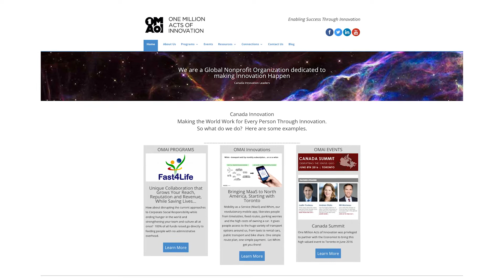Eduardo (Ted) Maulucci | Meritorious Service Award for Community Service, 2017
As President of SmartONE Solutions Inc. and former CIO of Tridel Corporation, Ted Maulucci has created industry-leading solutions in software and smart buildings that have advanced the real estate technology sector. He has leveraged his high profile in the IT sector to assist university and college engineering programs to gain access to industry resources. His commitment to community service also includes his participation on several boards at George Brown College, the University of Toronto, and community and government agencies.

Ted co-founded One Million Acts of Innovation, an organization led by a global network of seasoned experts in multiple fields that develops, participates and delivers innovative programs with a focus on youth skills and employment. Ted has also been an active participant and supporter of the Information and Communications Technology Council (ICTC), a group that assists newcomers to Canada find appropriate and fulfilling employment.

À titre de président de SmartONE Solutions Inc. et d’ancien chef de l’information de Tridel Corporation, Ted Maulucci a mis en place des solutions d’avant-garde pour les logiciels et les bâtiments intelligents qui ont fait progresser le secteur de la technologie de l’immobilier. Il a tiré parti de sa réputation dans le secteur des TI pour aider des responsables de programmes de génie de niveau universitaire ou collégial à avoir accès à des ressources de l’industrie. Son engagement communautaire comprend également sa participation à plusieurs conseils d’administration au Collège George Brown, à l’Université de Toronto, ainsi que dans des organismes communautaires et gouvernementaux.

En outre, M. Maulucci est un des fondateurs de One Million Acts of Innovation, un organisme dirigé par un réseau mondial d’experts chevronnés de multiples domaines qui conçoit et met sur pied des programmes novateurs centrés sur les compétences et l’emploi des jeunes. M. Maulucci soutient activement le Conseil des technologies de l’information et des communications (CTIC), un groupe qui aide les nouveaux arrivants à trouver un travail à la hauteur de leurs compétences.